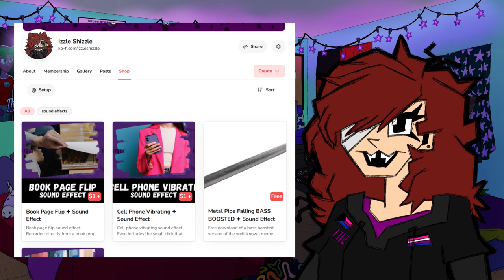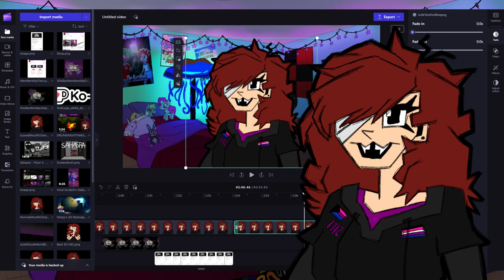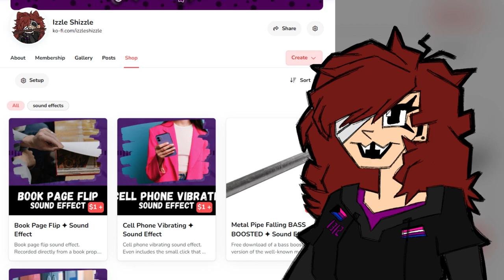Ko-Fi is OPEN ✦ Announcement